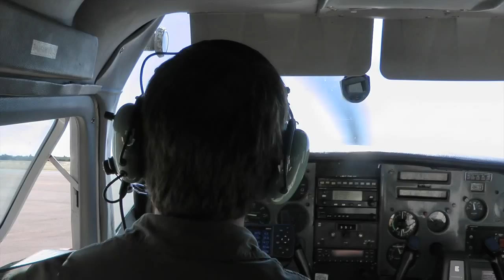Botswana Safari Consultants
This video is about Botswana Safari Consultants